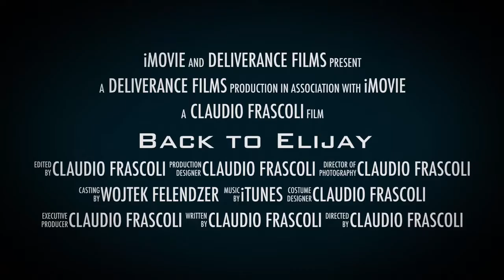Back to Elijay the critics have spoken // December 2013.